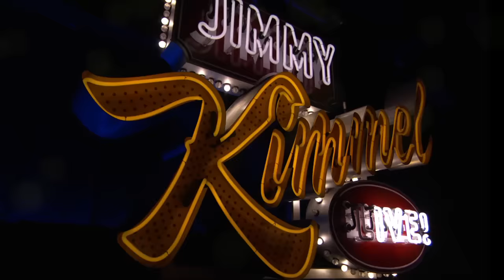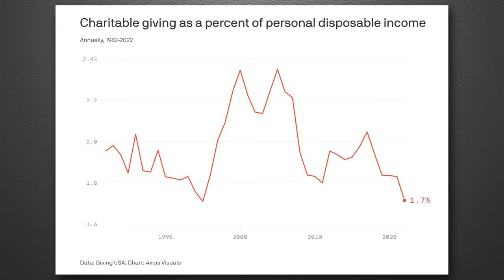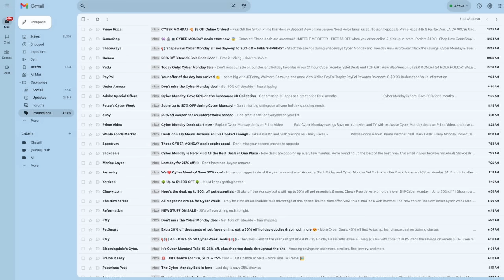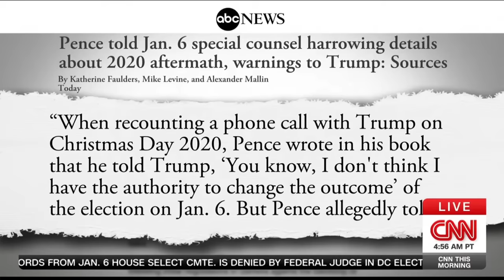Republicans DESPERATE to Smear Biden, Pence’s Comma Controversy & Kiss or Mariah Carey!?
Today is the day known as Giving Tuesday, the U.S. Forest Service has an idea for how to save money this holiday season, 40 members of Congress have announced plans to retire at the end of their terms, Hunter Biden may be headed to testify in front of the House Oversight Committee, Fox News is so desperate to smear Joe Biden they are literally grasping at straws, Mike Pence is getting caught up in a controversy about a comma, and we positioned ourselves right in front of the world famous Hollywood Bowl for a new game we like to call “The Poll at the Bowl” where we guess whether fans are there to see Mariah Carey or Kiss.